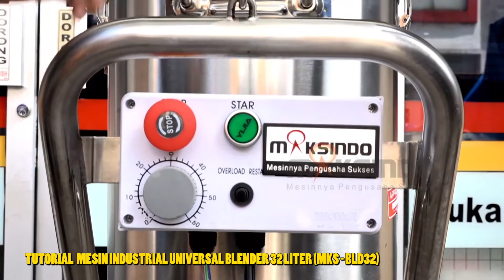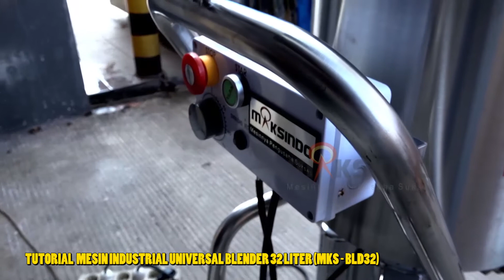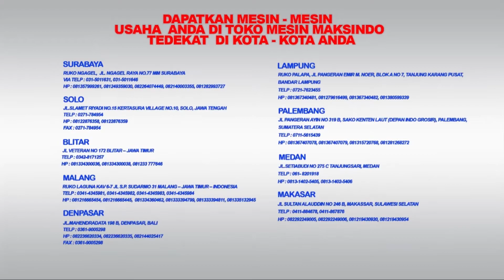Tutorial - Industrial Universal Blender (MKS - BLD32)